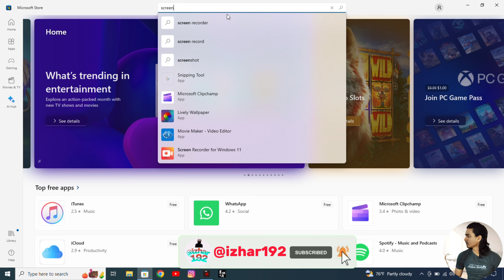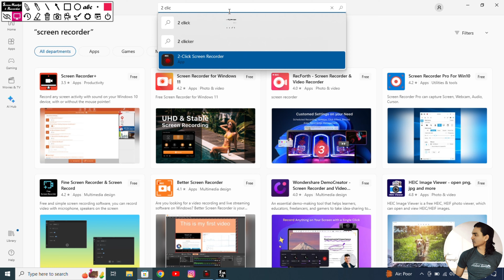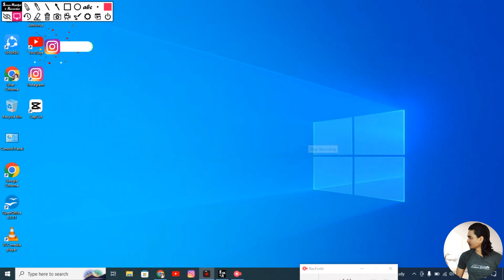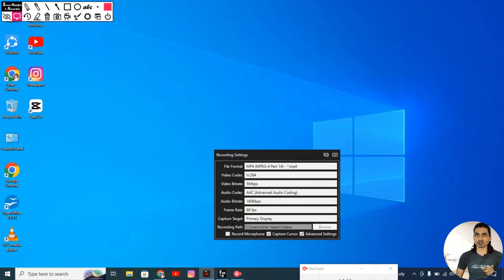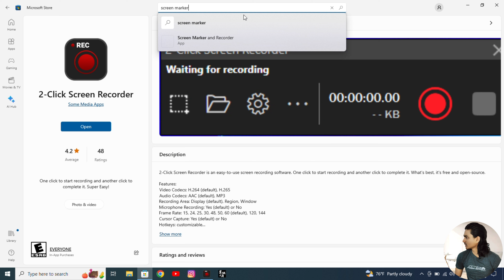Best Laptop And PC Screen Recorder |Laptop Screen Record Kaise Kare| How To Screen Record Loptop?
Best Laptop And PC Screen Recorder  |
Laptop Screen Record Kaise Kare|
How To Screen Record Loptop?

Your Question:-

 @izhar192  Izhar192